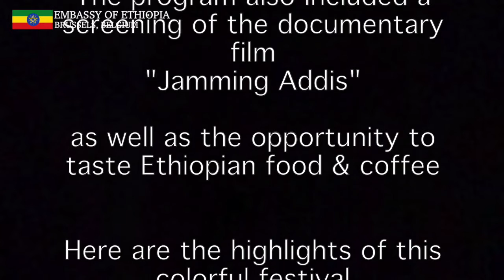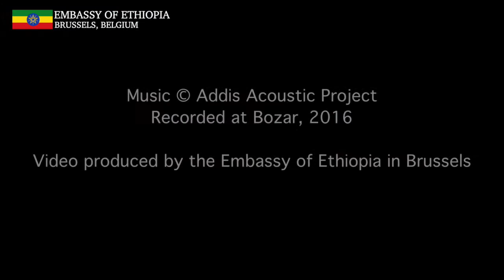Ethiopian Festival at Bozar Brussels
On 5 March 2016, an Ethiopian Festival took place at the Brussels Palace for Fine Arts Bozar. The 400 guests enjoyed Ethiopia food and coffee, but also the documentary film "Jamming Addis" and an exceptional concert by Addis Acoustic Project. Learn more in this video we produced about the event.